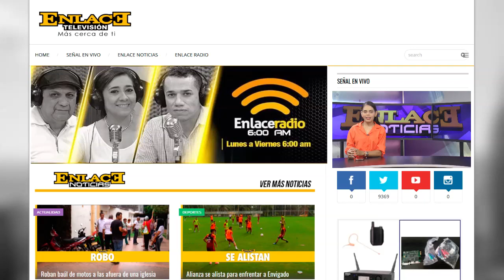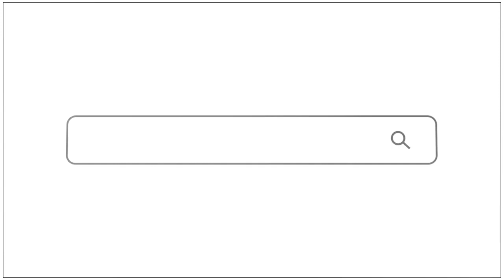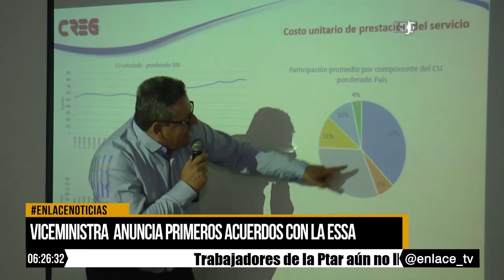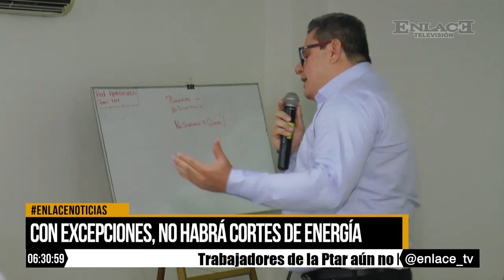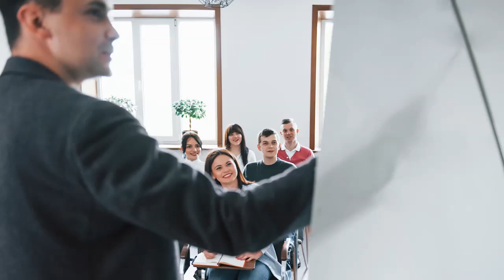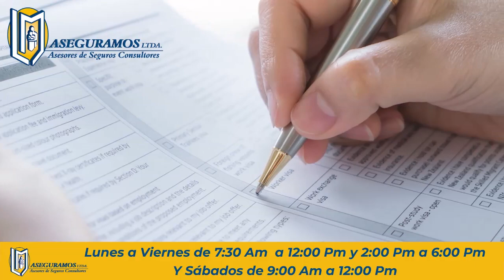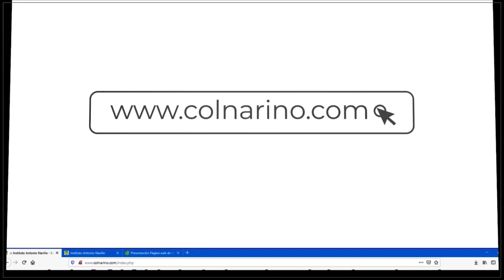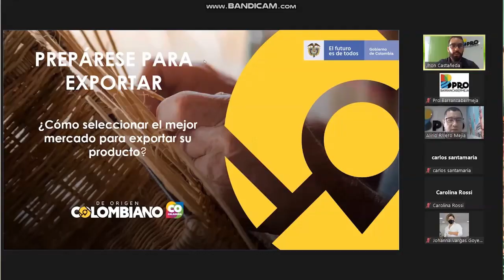Enlace Noticias Noche [05 de octubre de 2022 ]